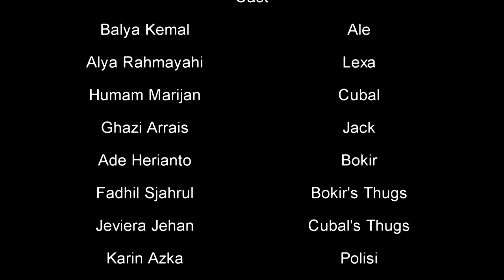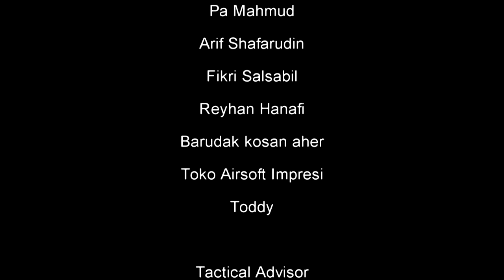Revengeance 2015 By XII IIS 1 SMA Alfa Centauri Bandung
Tidak ada kawan atau lawan yang abadi, yang ada hanyalah kepentingan ~Politik